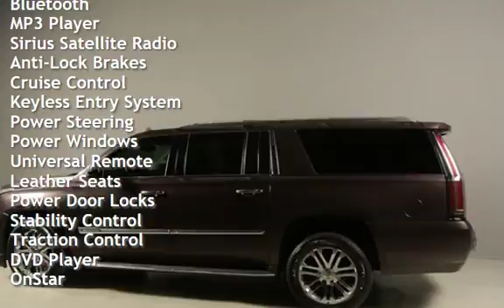2015 Cadillac Escalade 2015 ESV LUXURY NAV LEATHER COOL SEATS RCAM 7PASS for sale in HOUSTON, TX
2015 Cadillac Escalade ESV

LEATHER !  LED ! WOOD !
PREMIUM BOSE SOUND SYSTEM !
7 PASSENGER 3RD ROW SEATING !
POWER LIFT-GATE !
REMOTE START !
FOG LIGHTS !
BLUETOOTH !
RUNNING BOARDS !
ROOF RAILS !

20+ PICTURES BELOW AFTER DESCRIPTION

Beautiful Majestic Plum Metallic on
Balack Leather With Wood Trim Interior!!